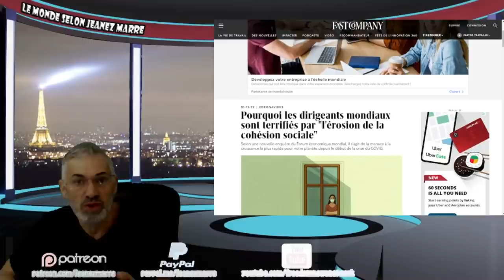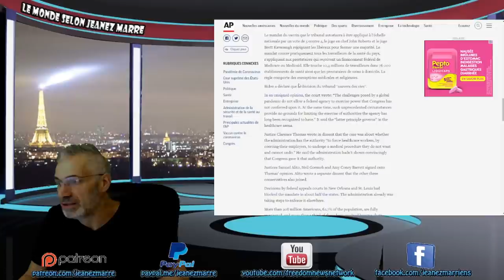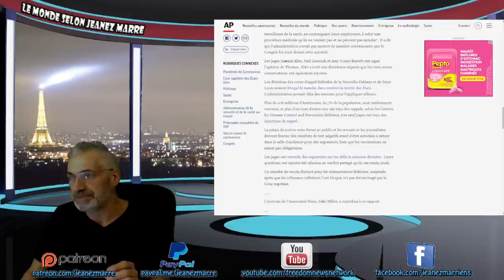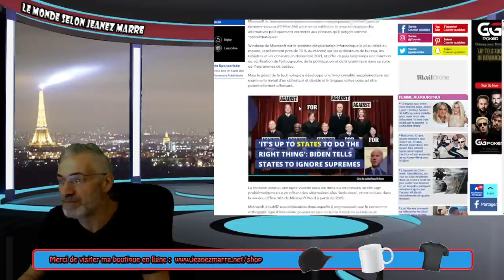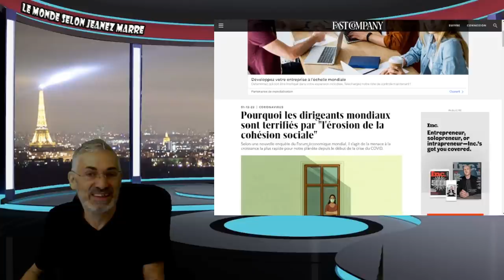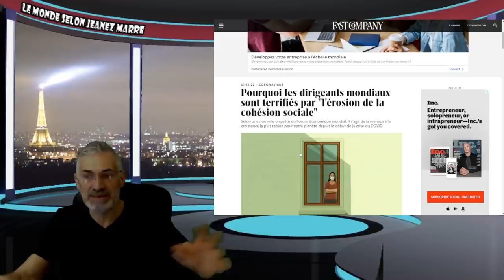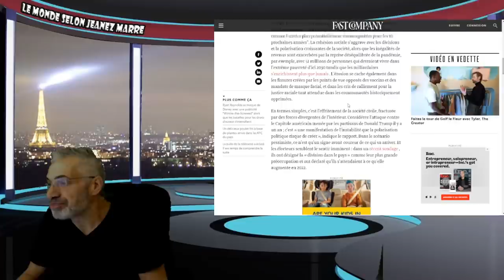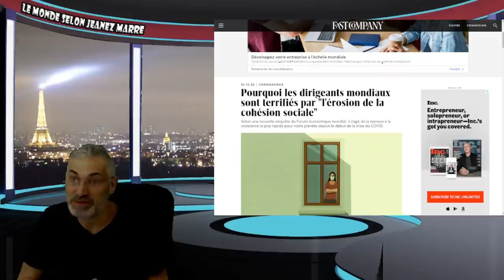MA VIDÉO LA PLUS IMPORTANTE; JE SONNE L'ALARME SUR LE PLUS GRAND DANGER QUI NOUS MENAÇE !